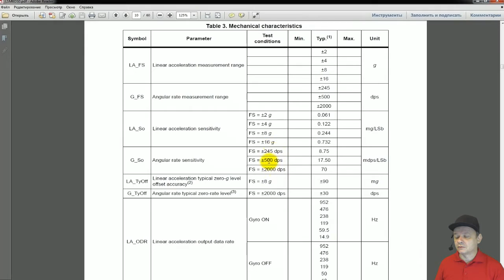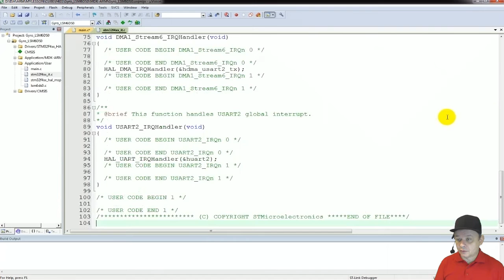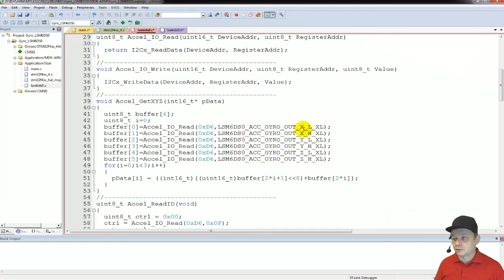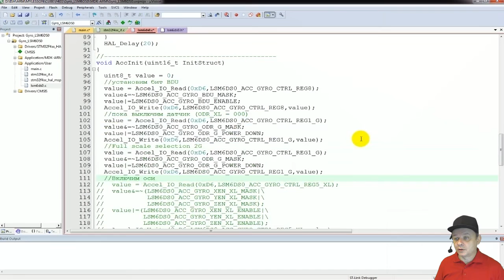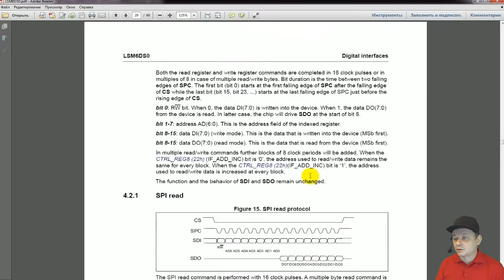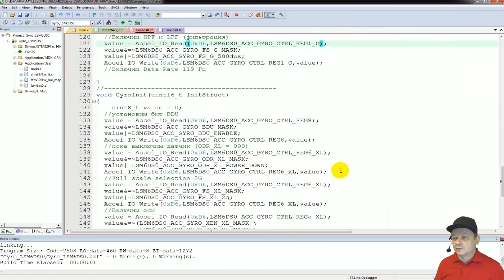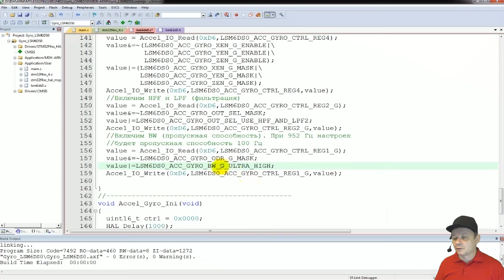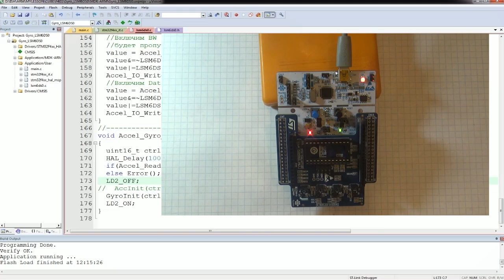Программирование МК STM32. УРОК 45. Подключаем гироскоп LSM6DS0. Часть 1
STM32F401RE-NUCLEO
Продолжаем работать с библиотекой HAL.
Сегодня мы продолжаем цикл уроков по подключению к МК STM32 различных датчиков, в которых применена технология MEMS (Микроэлектромеханические системы).
И коснёмся мы уже новой темы. Это датчики под названием "гироскопы". Данные устройства "умеют" измерять угловую скорость, поэтому измерение они ведут в градусах в секунду.
Представителем данных датчиков у нас сегодня выступит знакомый нам датчик LSM6DS0, который мы уже с вами подключали в качестве акселерометра.
Напомню, что данный датчик установлен на плате расширения X-NUCLEO-IKS01A1.
В сегодняшней первой части занятия мы напишем все макросы, которые вносят удобства в чтение и написание кода, напишем функцию инициализации и проверим её на практике.

Навигация по видео:
00:00 Введение
00:29 Краткое знакомство с гироскопом LSM6DS0
04:36 Запустим проект в Cube MX и кое-что там перенастроим
05:25 Сгенерируем проект, запустим его в Keil, настроим его
06:18 Подправим некоторые функции и некоторые добавим
07:18 Начнем писать функцию инициализации гироскопа
12:14 Проинициализируем первоначальное отключение датчика
15:19 Напишем инициализацию предела измерения угловой скорости
16:35 Проинициализируем включение осей
18:47 Проинициализируем включение низкочастотных фильтров
27:05 Ограничим пропускную способность
29:41 Напишем инициализацию частоты измерений угловой скорости
30:12 Проверим инициализацию на живой плате

Webmoney
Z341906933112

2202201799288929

1) Сеть:TRC20
Адрес: TBBPFk5Widf1CYvF7Xk5ssKXeiPJHwtMgS
2) Сеть: BSC BNB Smart Chain (BEP20) (комиссия намного меньше)
Адрес: 0x2e38754DF1e54649Bf0D5CD6fD6D8c96a9f22f17
3) Сеть: Huobi ECO Chain (HECO) (комиссия еще меньше)
Адрес: 0x2e38754DF1e54649Bf0D5CD6fD6D8c96a9f22f17